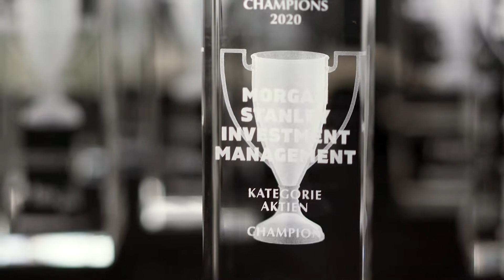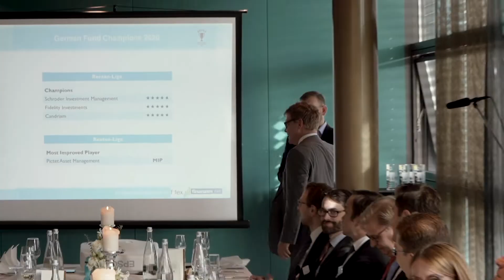GFC Awards 2020: Die Champions League der Fondsgesellschaften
Die Fondsexperten der f-fex AG haben in Zusammenarbeit mit der Finanzplattform finanzen.net ein neues Konzept zur Qualitätsbewertung von Fondsgesellschaften entwickelt. Analysiert werden bei der seit Herbst 2019 jährlich stattfindenden Auszeichnung vor allem große Fondsgesellschaften, die mit ihren Fonds in den wichtigsten Anlageklassen vertreten sind. Die Fonds-Champions-League wird dabei in fünf Kategorien ausgetragen. In den Kategorien Aktien, Renten, Mischfonds und ESG/Nachhaltigkeit treten jeweils 20 Gesellschaften gegeneinander an. In der Kategorie ETFs sind es 10 Anbieter.